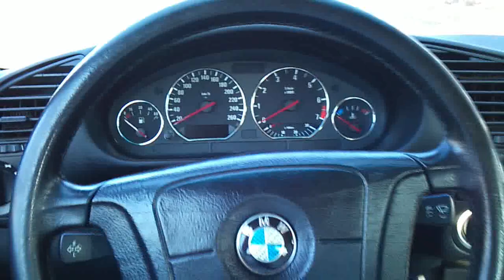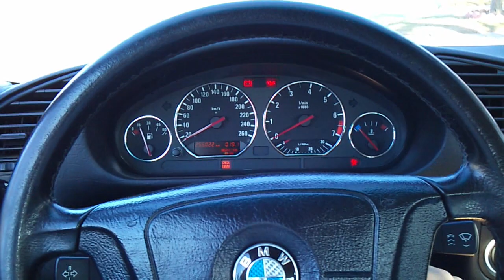Bmw 318is interior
New custom cluster, red needle, chrome ring, wooden shelf, sport seats, rear headrests, timing chain tensioner, etc